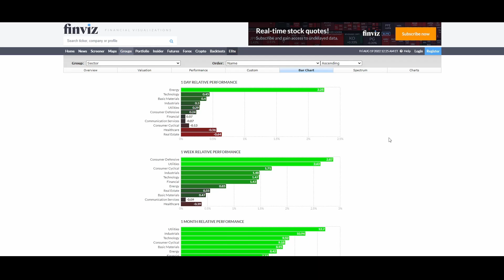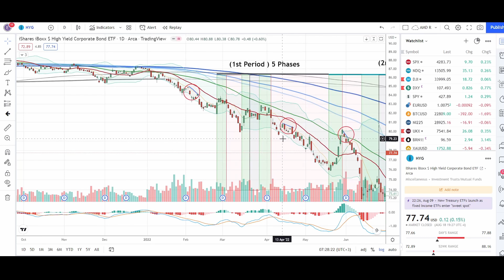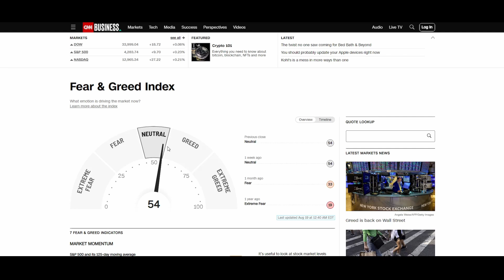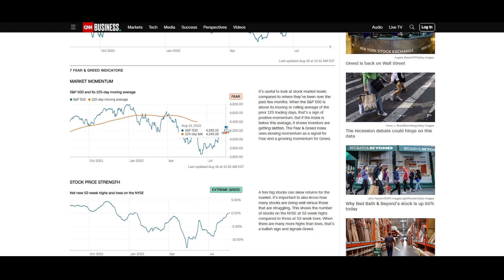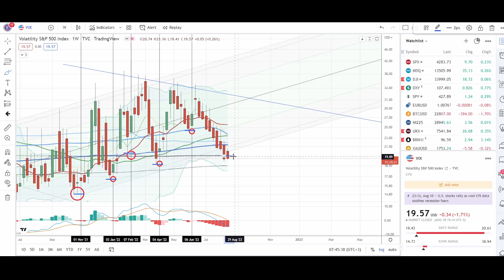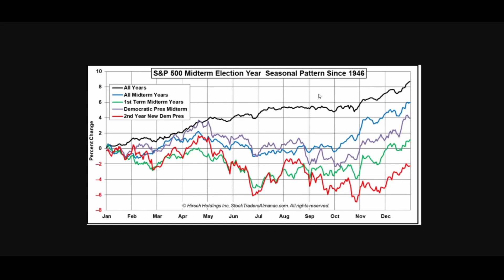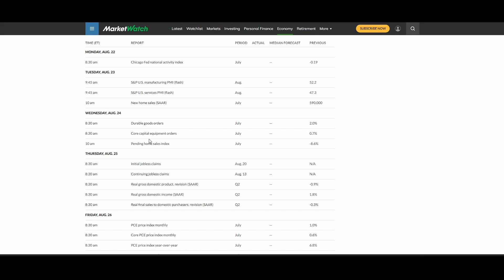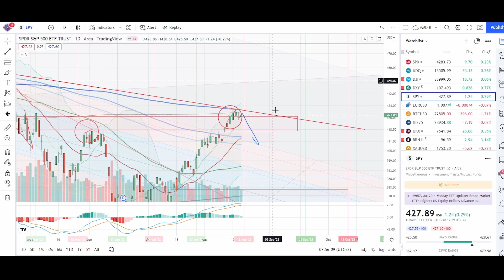SPY Analysis - Stock Market Crash Imminent As Fed Risks Intensify Next Week | QQQ AAPL TSLA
Includes a technical analysis of the S&P 500 ( SPY ) NASDAQ ( QQQ ) Apple ( AAPL ) Tesla ( TSLA ) Dollar Index DXY & Yields. And an overview of stock market news including the annual Jackson Hole FED Symposium  & a terrible earnings season.

Infamous on reddit for going from 11K to 110K in 1 month.
For $20 a month you can support me and follow all my crazy trades on discord